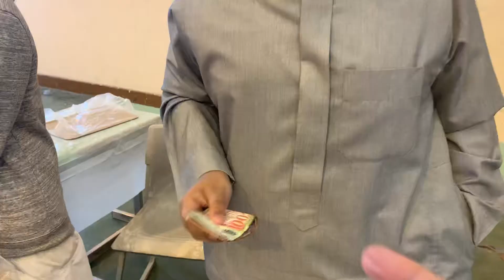طالب : كسبت 580 ريالا خلال ساعتين !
ضمن فعاليات برنامج "التاجر الامين  "بثانوية مجمع الامير سلطان بالرياض التابع لمكتب تعليم شمال الرياض
التقيت بأحد الطلاب المشاركين وذكر بانه كسب خلال ساعتين 580 ريالا من بيع ساندوتشات الشاورما غير البيبسى التكلفة 177 ريالا والمكسب خلال ساعتين 403 ريالات ، اذ اعد من الرابعة فجرًا بمساعدة والدته وزملائه عدد  140 ساندوتش شاورما دجاج ، ويبيع الساندويتش ب5 ريالات مع  البيبسي

البرنامج ينفذ كل فصل دراسي ويهدف الى تشجيع الطلاب على ادارة المشاريع التجارية الصغيرة وتحقيق الأرباح والمكاسب المادية والاجتماعية والتربوية والشخصية و ومحو " ثقافة العيب" من اذهانهم بالعمل الشريف ويقام تحت إشراف القائد التربوي للمدرسة صالح بن ناصر العُمري وإشراف رائد النشاط المكلف الاستاذ عبدالاله بن سعد الاحمري